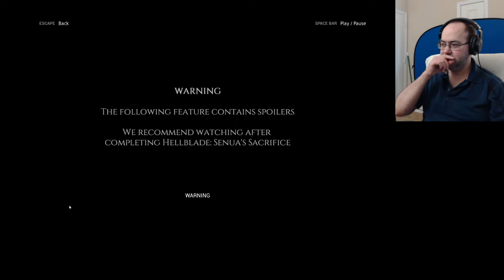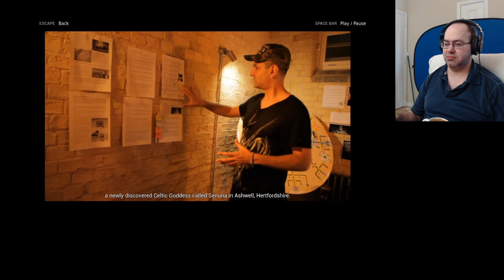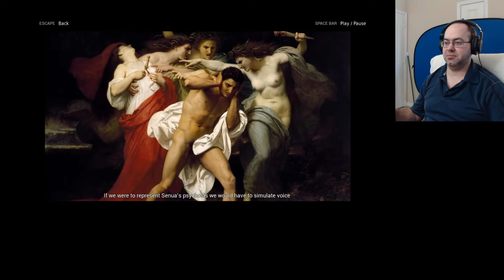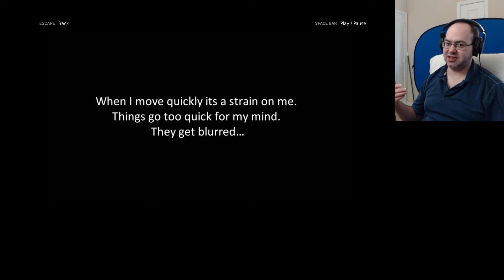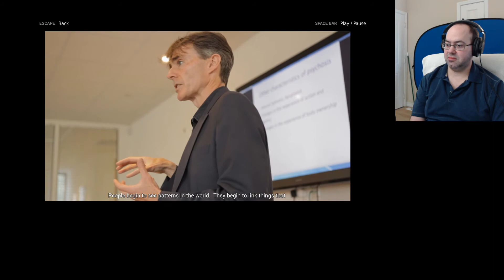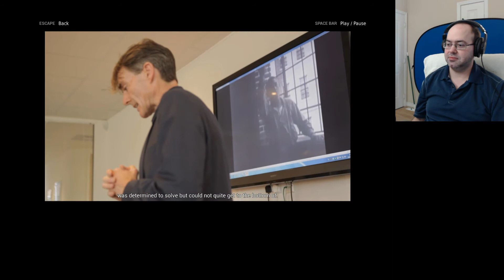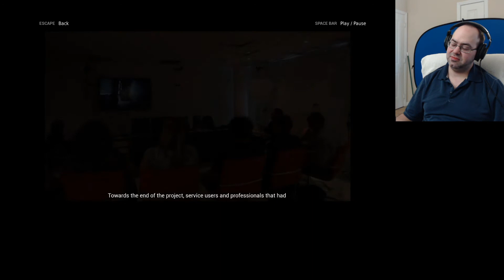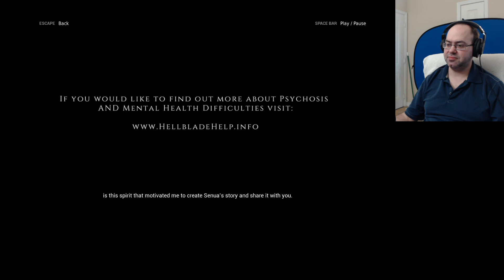Game Review and The Making of Hellblade - Let's Play Hellblade: Senua's Sacrifice (Blind) - 14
Watching how they made the game puts a lot of the elements of the game in perspective.  The game still has flaws, but there's a lot to like.  The volume in the Hellblade Feature is really low for some reason.